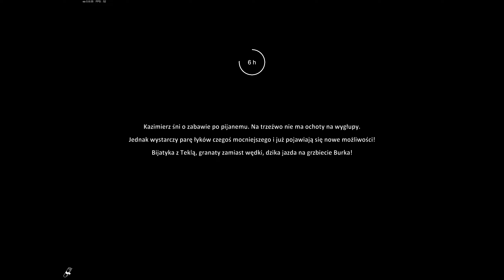Wiejski magnat | #94 | Farmer's Life 🚜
Farmer's Life to gra od Freemind, w której wcielamy się w rolę Kazimierza - rolnika i pijaka, któremu musimy pomóc przetrwać na wschodnio-europejskim odludziu.

REGULAMIN:

1. Nie przeklinaj na czacie (trochę kultury).
2. Nie obrażaj prowadzącego, oraz innych widzów, ponieważ szybko pożegnamy się.
3. Nie spamuj emotkami, oraz nie używaj CAPS'a. Nightbot tego nie lubi i blokuje takie wypowiedzi.
4. Nie reklamuj innych kanałów. Jest to niekulturalne i w ten sposób daleko nie zajedziesz.
5. Nie udostępniaj żadnych linków. I tak nie pojawią się na czacie, a możesz za to wylecieć.
6. Nick'i zawierające wulgaryzmy są niedozwolone.
7. Baw się dobrze i daj bawić się innym. W końcu od tego są gry.
8. Nie pisz do mnie "EJ". Posiadam imię, oraz ksywę.
9. Nie pytaj kiedy ukaże się film z jakiejś gry. Jak będzie to będzie.
10. Nie pytaj o moderatora lub admina na discordzie. Wybieram ich samodzielnie.